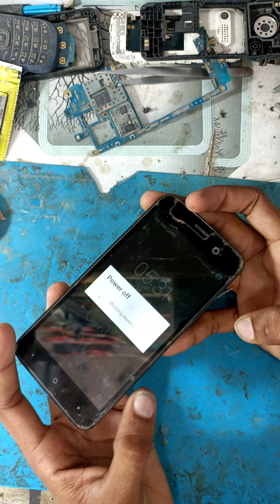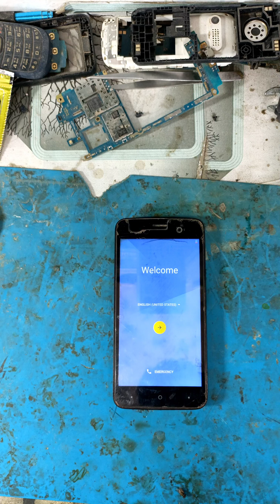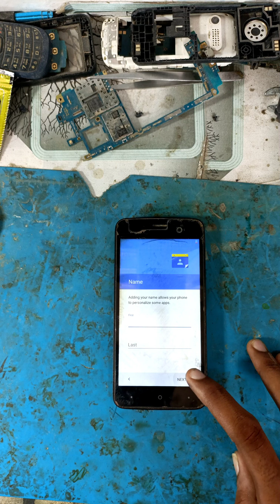How to reset Micromax Q350r password ! Micromax q350t Kal lock kaise tode ! How to reset password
lockreset

YOUR QUARRY
MICROMAX HARD RESET
MICROMAX का लॉक KAISE TODE